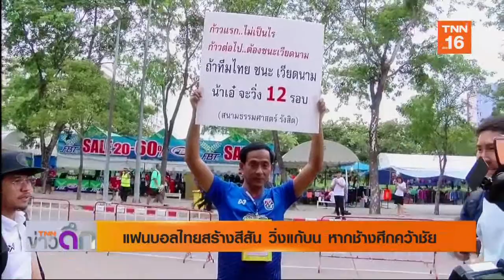ข่าวดึก